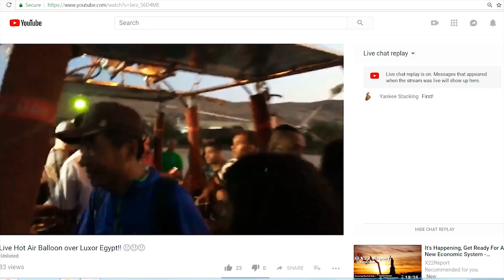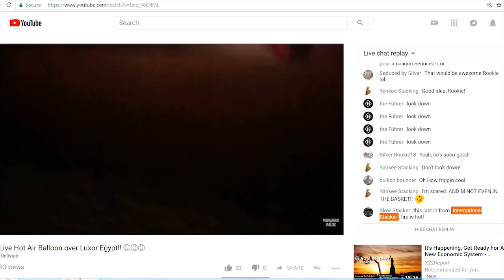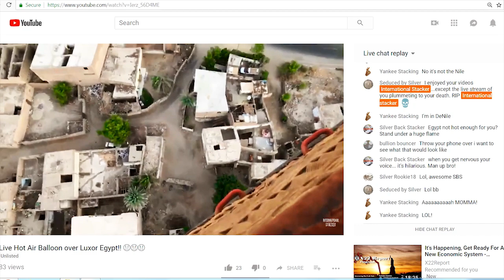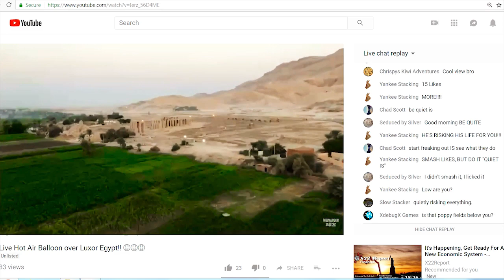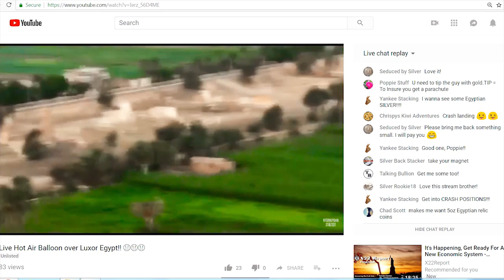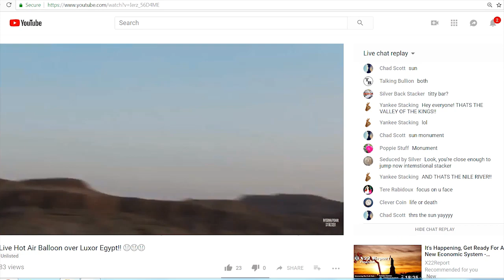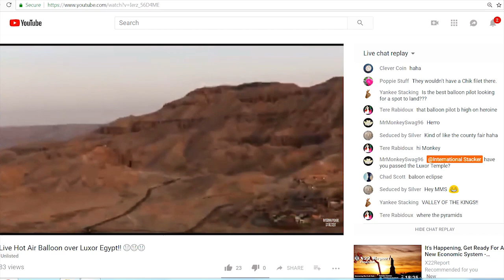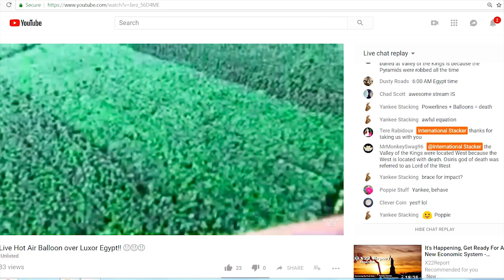Luxor Egypt Hot Air Balloon Ride Live!! Valley of the Kings!!!!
Wow!! Check out this live stream in a Hot Air Balloon live above Luxor, Egypt!! We saw many wondrous sites including the Temple of Ramses II, the Valley of the Kings and the Temple of Hatshepsut!!! And much more!! Wow!